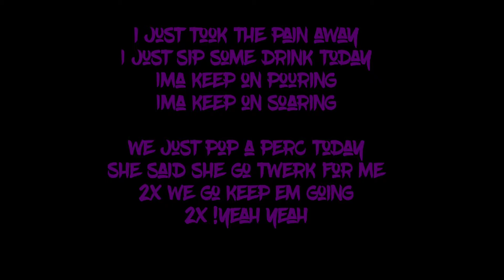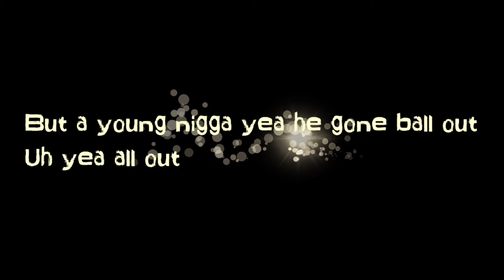.Baj -Today Lyrics1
Song on Ep ( Changes by baj out everywhere)🖤✊🏿💯